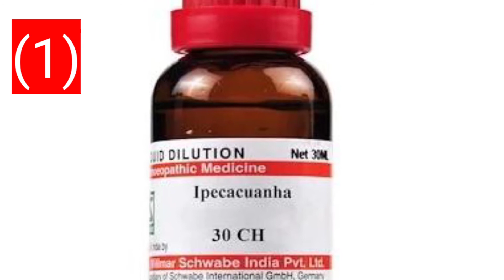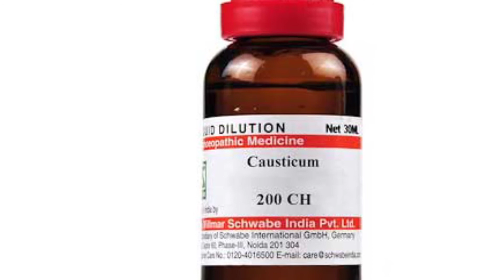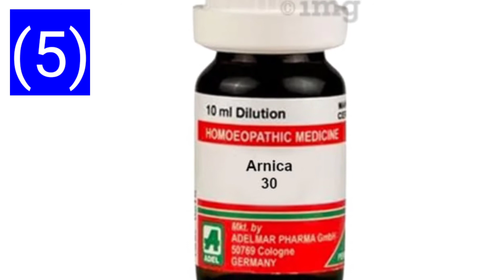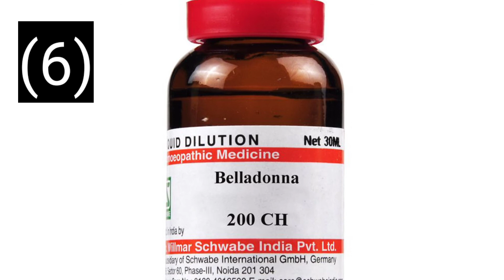गला बैठ जाना। गले का इन्फेक्शन। गले से आवाज नहीं निकलना। Hoarseness of voice best homoeo medicine.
Hello friends

Is video mein aapko bataenge gala baith jaane ke bare mein aur galat kyon baitha hai iski best medicine bataenge aur hoarseness of voice ka kya ilaaj hai usko kab Tak karna chahie.
 hoarseness of voice Kya hai.
Hoarseness of voice kyon hota hai.
Hoarseness of voice ka ilaaj kya hai.
Kaise pahchane aap hoarseness of voice ko.
Gala baith jane ke symptoms.
Gala baith jaane ke lakshan.
Gala baith jane ka Karan.
Gala baith Jane ki dawai.
Thought infection ka ilaaj.
Gale ke dard ka ilaaj.
Gale mein dard kyon hota hai.
Homoeopathic medicine for hoarseness of voice.